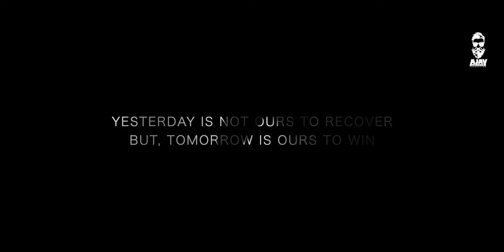Nepotism Official Trailer | Ajay Mysore Productions | A Sandeep Raj Film | Coming Soon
A Proud " Ajay Mysore " Production
A Sandeep Raj Film
Music | Siddharth Watkins
Written By | Jyothirnath Goud & Sandeep Raj

Cast | Karan Battan, Sanya Arora, Abhishek, Rahul Krishna,
Feroz Mohammad, Minnie Dhillon, Bhakti Kulkarni, Nancy Arora,
Mani Deepak, Anshuman & More

Ajay Mysore Productions